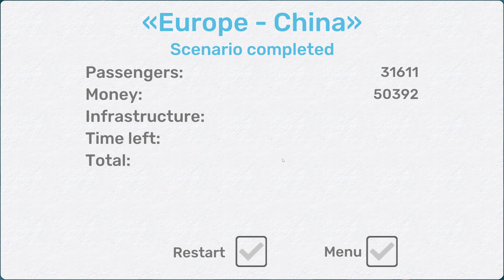Connecting the Far East with Europe - Extreme Scenarios in Fly Corp!